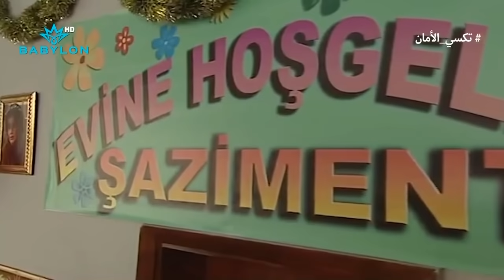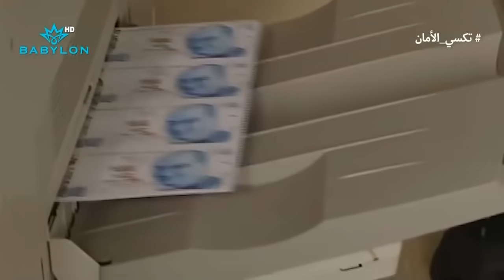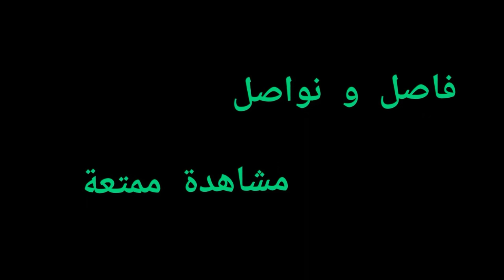سنان يستنسخ فلوس مزيفه ويريد يبدلها بفلوس حسنية الاصلية | تكسي الامان | فاصل و نواصل